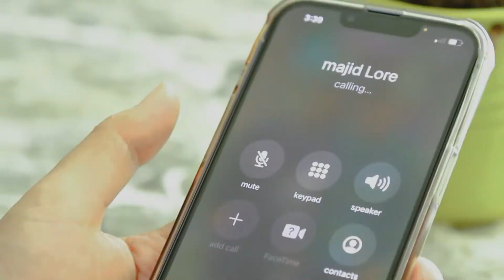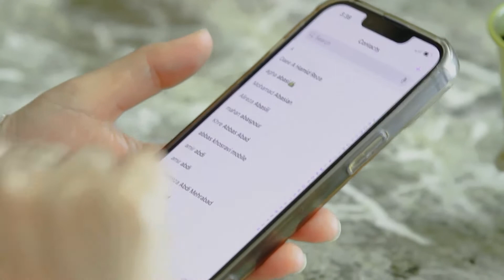شاطر خیر😆😆 تا آخر ببینید🙏😍